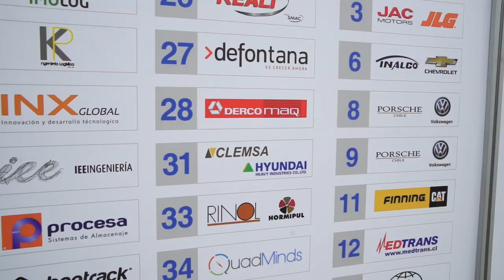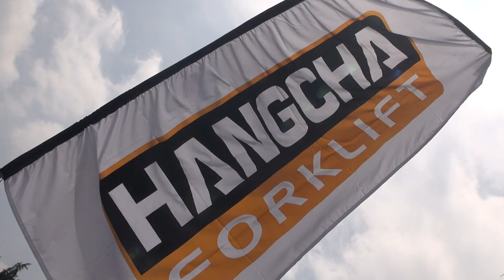HANGCHA Exclusive Dealer Dercomaq S.A. Attended the Local Exhibition in Chile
A local exhibition was held in Valparaiso, Chile on Nov 14th,2017.
HANGCHA exclusive dealer Dercomaq S.A. participated in it and presented HANGCHA A series Electric and 4x4 Rough terrain forklifts. It was a very successful exhibition and brought a lot of potential customers to us and make HANGCHA more well known in Chile.